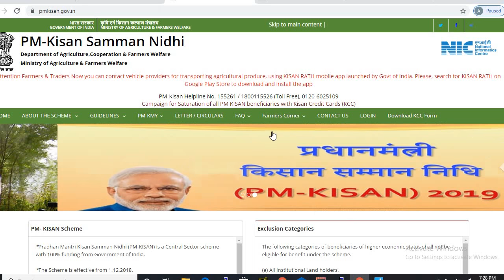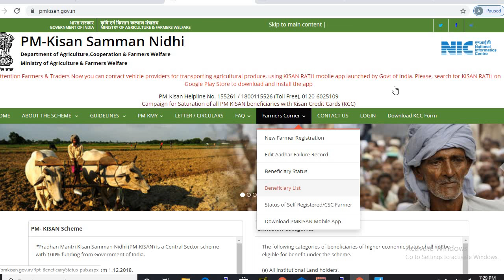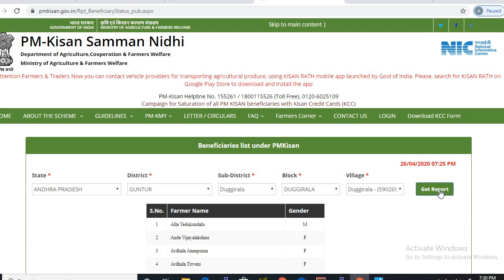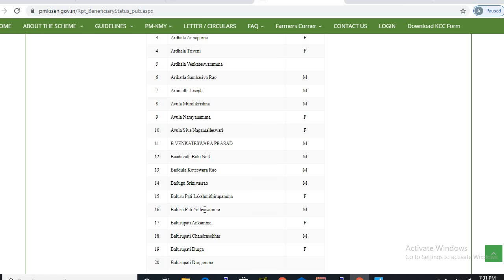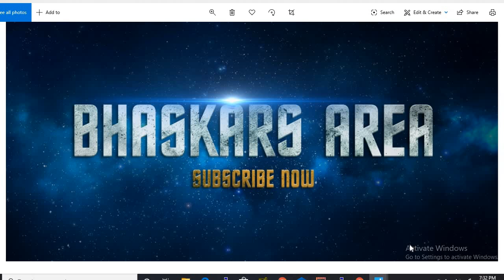PM Kisan Yojana| పీఎం కిసాన్ అందిస్తున్న 6 వేల రూపాయలు మీకు వస్తాయా? రావా? | ఇలా తెలుసుకోండి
Pradhan Mantri Kisan Samman Nidhi (PM-KISAN) is a Central Sector scheme with 100% funding from Government of India.
The Scheme is effective from 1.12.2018.
Under the Scheme an income support of Rs.6000/- per year is provided to all farmer families across the country in three equal installments of Rs.2000/- each every four months.
Definition of family for the Scheme is husband, wife and minor children.
The entire responsibility of identification of beneficiary farmer families rests with the State / UT Governments.
The fund is directly transferred to the bank accounts of the beneficiaries.
Farmers covered under the Exclusion Criteria of the Operational Guidelines are not eligible for the benefit of the Scheme.
For enrollment, the farmer is required to approach the local patwari / revenue officer / Nodal Officer (PM-Kisan) nominated by the State Government.
The Common Service Centres (CSCs) have also been authorized to do registration of the farmers for the Scheme upon payment of fees.